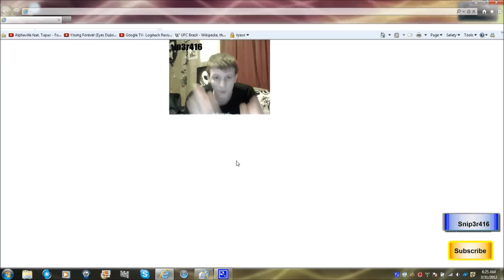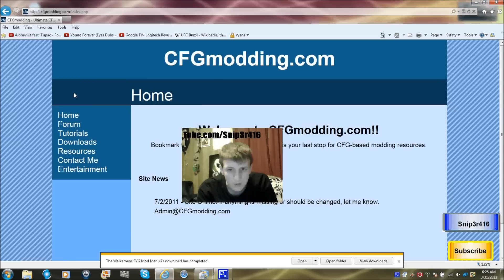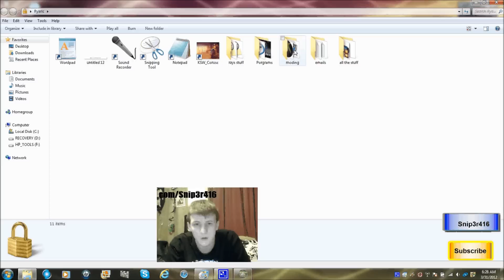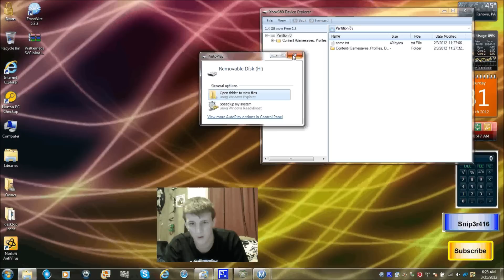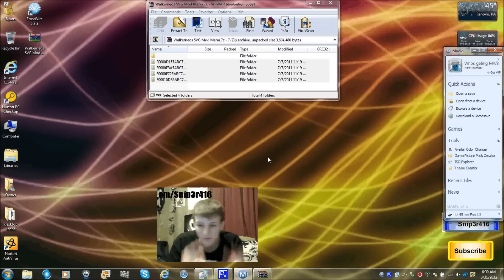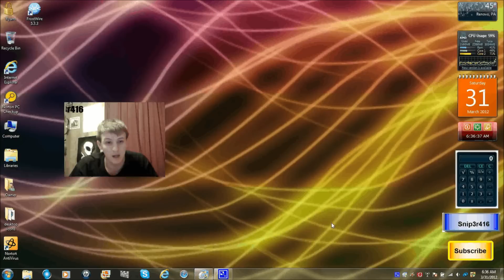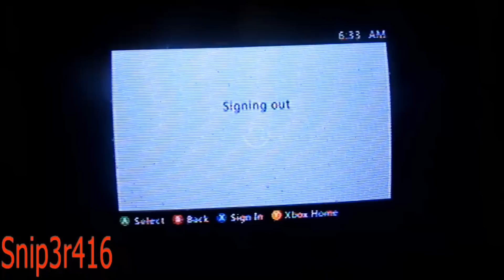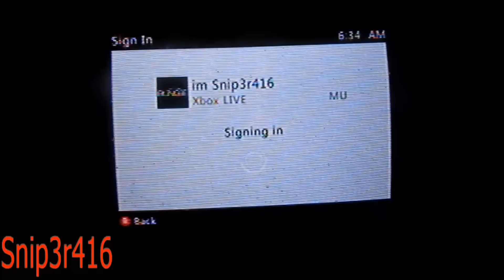how to get the Walkerneo's Mod Menu SVG with voice Update(1/16/2012):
how to get the Walkerneo's Mod Menu SVG with voice Update (1/17/2012)

im all about USB moding...

you need a zip and usbXtaf v44